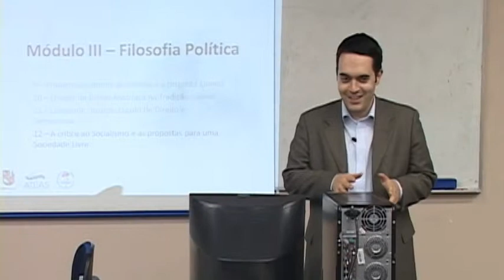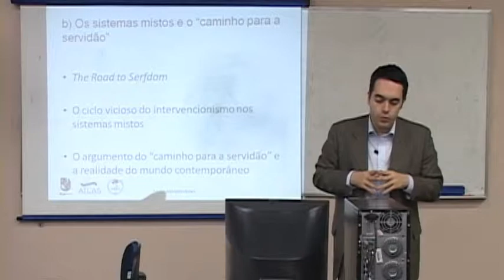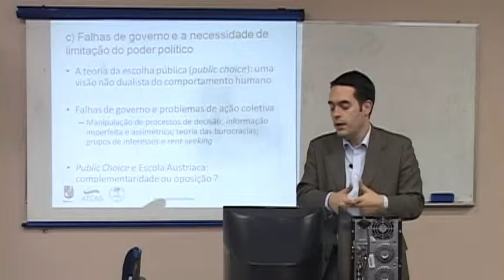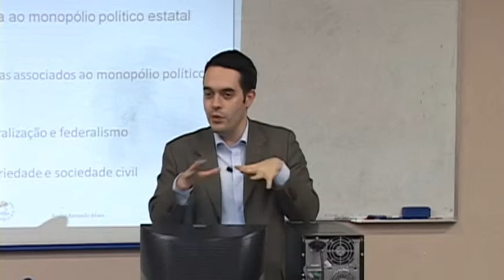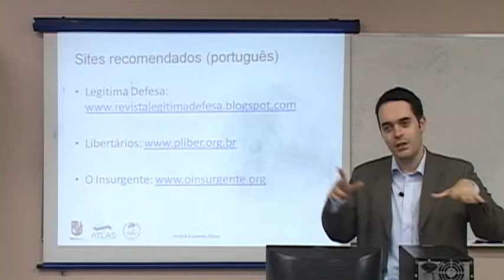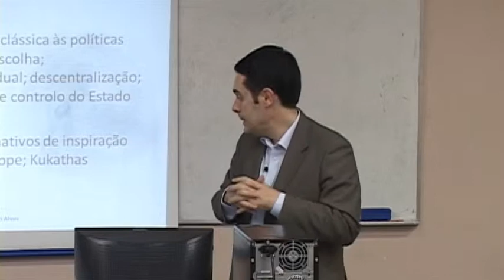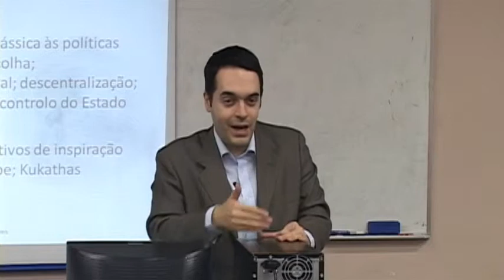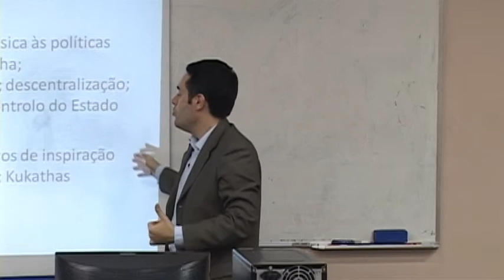Curso de EA - A crítica ao Socialismo e as propostas de liberdade - A. A. Alves - Aula 12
Módulo III - Filosofia Política (10 horas)

Aula 12 - A crítica ao Socialismo e as propostas para uma Sociedade Livre

·         Características do Socialismo, erros teóricos e impossibilidade de aplicação

·         Os sistemas mistos e "o caminho para a servidão"

·         Falhas de governo e a necessidade de limitação do poder político

·         A crítica ao monopólio político estatal

·         Alternativas aos modelos políticos vigentes

·         A relação entre Política e Ética na Escola Austríaca